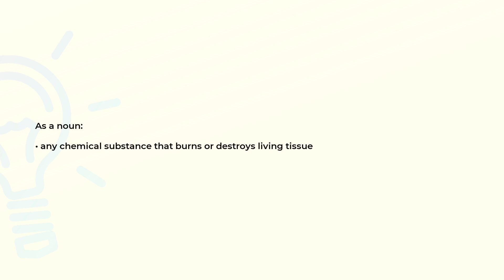What is the meaning of the word CAUSTIC?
Definition and spelling of the word CAUSTIC.

(00:00) Intro
(00:07) As a noun
(00:16) Spelling

As a noun (00:07):
• any chemical substance that burns or destroys living tissue